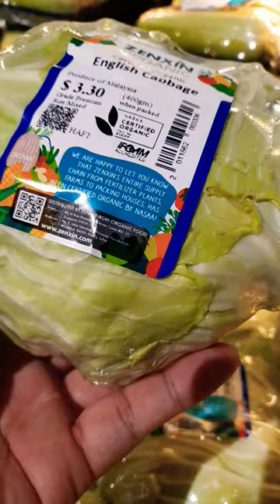Cabbage#shorts#cabbage#shortsfeeds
Hanging Gardens-Mexican Roots it is a Mexican culture and heritage its showcases vibrant floral interpretations and icons of ancient Mexican civilisations, including a 4.5m-tall reproduction of the iconic Chichén Itzá pyramid of the Mayans, the Aztec double-headed serpent, food and plants endemic to Mexico such as corns, chillies and tomatoes; and medallions with mosaic designs composed of seeds, beans and pulses.